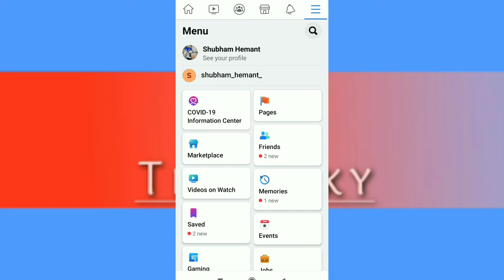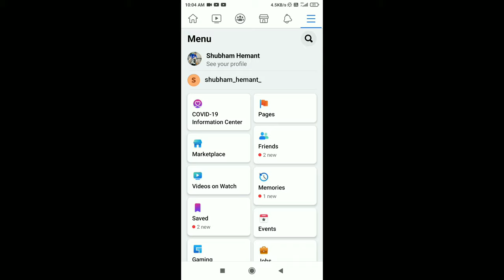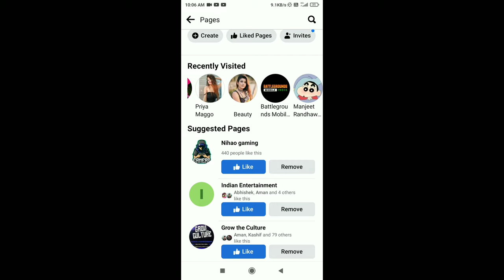facebook page delete kaise kare | fb page delete kaise kare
How to Delete Facebook Page 2021 Easily || Delete
Facebook Page Permanently |I Facebook Page
Delete is a tutorial video.